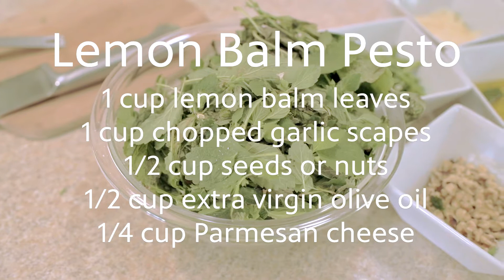My Wisconsin Backyard | Web Series | Recipe - Lemon Basil Pesto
Do you have fresh basil in your backyard? Here is a recipe to make use of it!